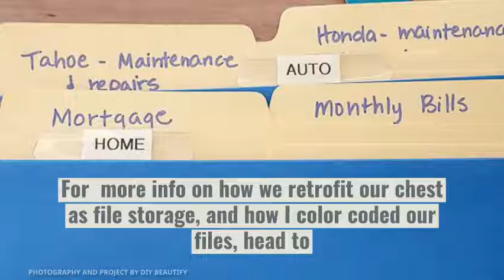Turn a Trunk or Chest into a Filing Cabinet!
It's easier than you might think to create a filing cabinet inside a trunk! You can find the detailed tutorial at DIY beautify,

I'm a home decor and DIY blogger and I love to inspire you with budget-friendly ideas!